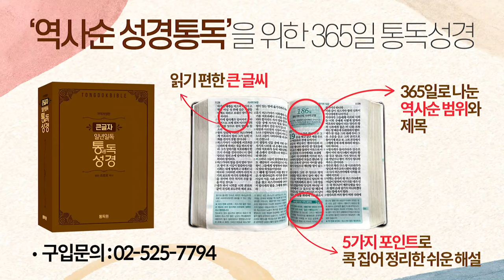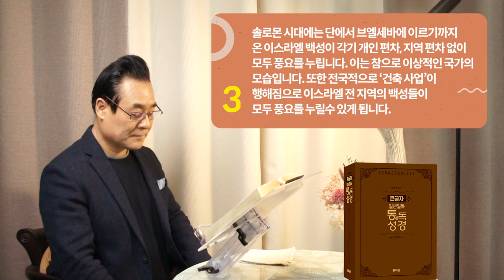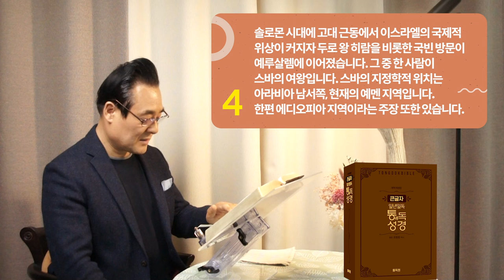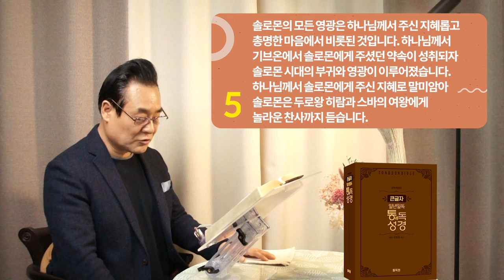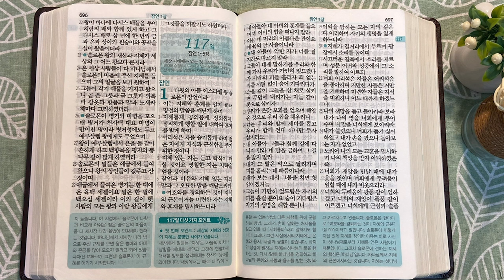역사순 통독성경 116일 | 솔로몬의 국제 관계는 세계 선교의 통로가 되어야 했지만 | 왕상9~10장 | 세계적인 신학자 통박사 조병호의 성경통독